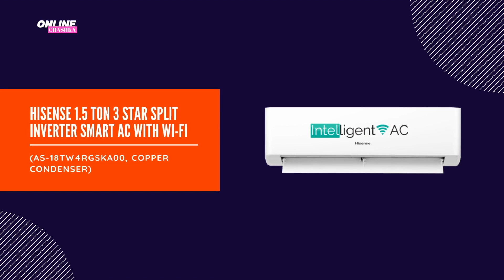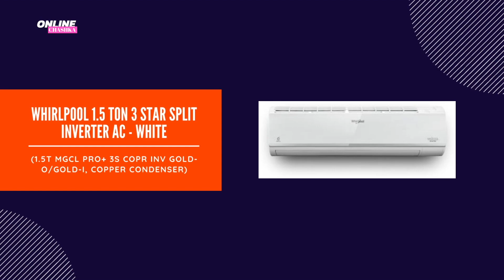Best Air Conditioner in 2021 | Top 5 Split AC Under 30000 July 2021 Edition!!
Best Air Conditioner 2021 in India | Top 5 Split Air Conditioners Under 30000 June 2021 Edition!!

Panasonic 1 Ton 3 Star Split Inverter Smart AC with PM 2.5 Filter with Wi-fi Connect

Hisense 1.5 Ton 3 Star Split Inverter Smart AC with Wi-fi Connect

My Camera
My Primary Smartphone
My Secondary Smartphone
My Laptop
My Studio Lights